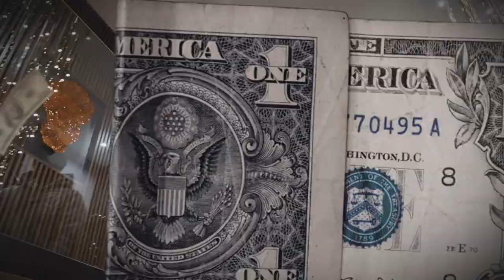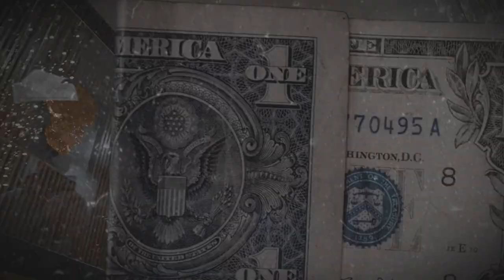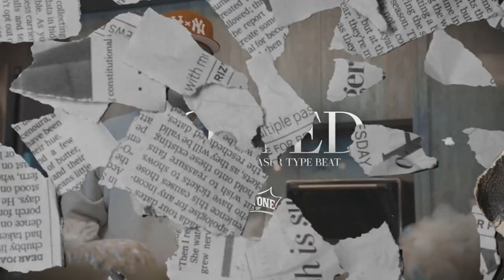(FFNP) Bravo TheBagchaser Type Beat ~ Posted (Prod. 2Tone)